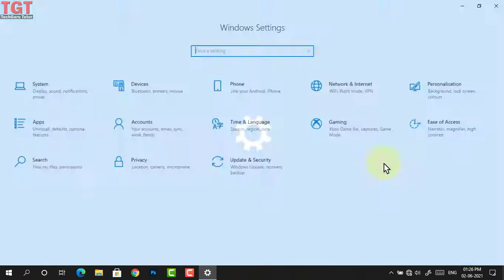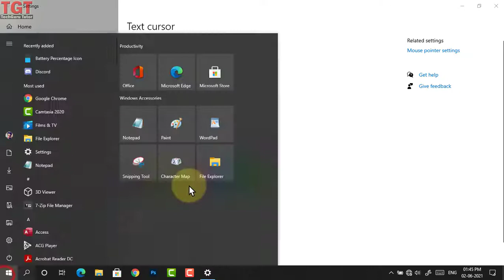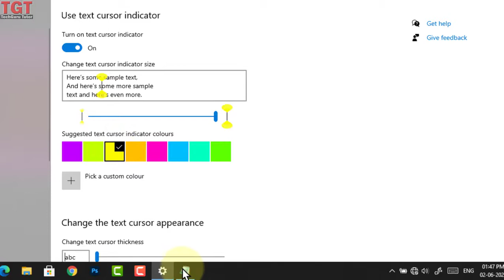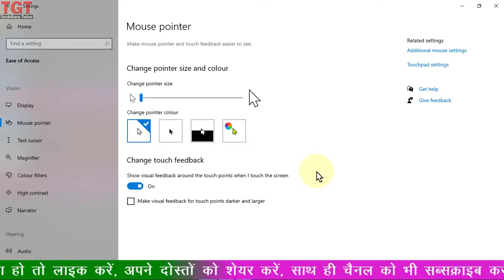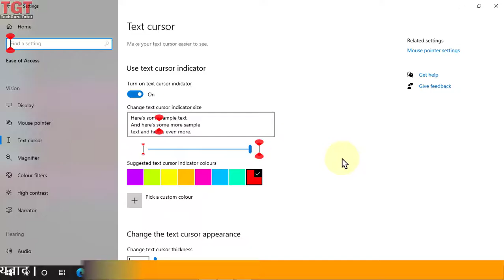Windows 10 Text Cursor Settings in Hindi | Use Text Cursor Indicator | Text Cursor Thickness | TGT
Windows 10 Text Cursor Settings in Hindi | Use Text Cursor Indicator | Text Cursor Thickness  | TechGuru Tutor | कर्सर सेटिंग हिन्दी में |

Timestamp :
00:00 Introduction
00:16 In This Video
00:32 Open Text Cursor Setting
01:01 Use text cursor Indicator
01:41 Change Indicator size
02:03 Change Indicator Colour
02:42 Change the text cursor appearance | Change text cursor thickness
03:42 Related Settings | Mouse Pointer Settings
04:58 Outro

इस वीडियो में आप Windows 10 Text Cursor Settings में सीखने वाले हो
#1. Text Cursor में Indicator को लगाना
#2. Indicator के Size को बदलना
#3. Indicator के Colour को बदलना
#4. Text Cursor के Thickness को बदलना

My Gears
Mic Boya M1
USB Mic

NOTE : All content used is copyright to Tech Guru Tutor,

|| Thanks For Being Here On My Channel ||